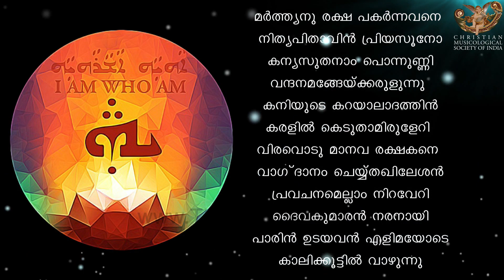Aramaic Project-11.24. "Baslos Kene"/ "Marthyanu Raksha Pakarnnawane"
Fr. Abel Periyapuram, C. M. I.  sings Syriac melodies and their Malayalam translations from the liturgy of the Syro-Malabar Church for the research of Joseph J. Palackal. Recorded at Kalabhavan Studio in December 1997. Keywords: Fr. Abel, CMI. Baslos Kene, Kalabhavan
 Here is a sound testimony to a glorious past in the history of the Syro Malabar Church. Fr. Abel, who played a significant role in the transition of the Syriac liturgy into Malayalam, in the 1960s, sings the model melodies he chose for the liturgy of the Hours in Malayalam. Fr. Abel recorded these melodies in his own voice at my request. I wanted to study these melodies for my doctoral dissertation at the City University of New York (2005). Transcription of these model melodies is part of Chapter six in my doctoral dissertation. In this recording, we can hear his singing voice as well as is speaking voice in the Introduction.

Fr. Abel transcribed the chant texts in Malayalam script. He also wrote a personal letter to me with his comments on the chants. We have posted the manuscript and the letter in the Resources of Researchers section on the web site of This recording and the manuscript are first-class relics from the past. They are unique treasures of the Syro Malabar Church and a great resource for researchers.

New York
11 March 2020
JESUS AND INDIA: A CONNECTION THROUGH THE ARAMAIC LANGUAGE AND MUSIC.
  See the complete list of interviews and recordings

If you liked this video, please think of a free-will contribution to help our Project.